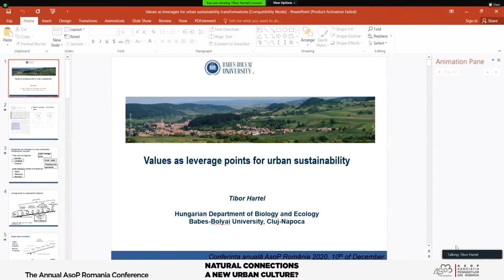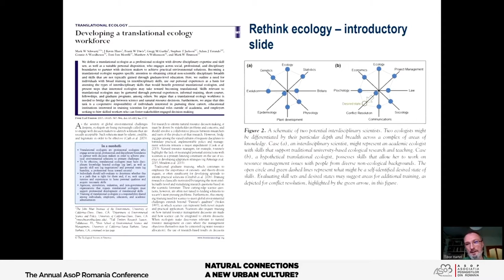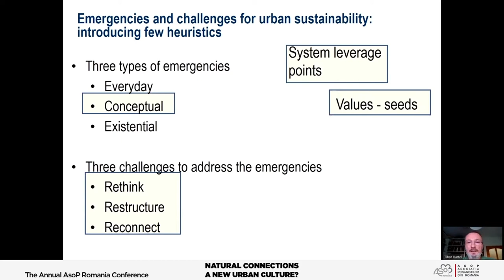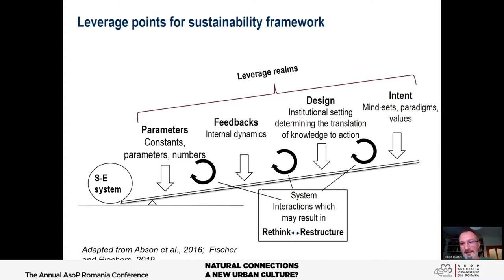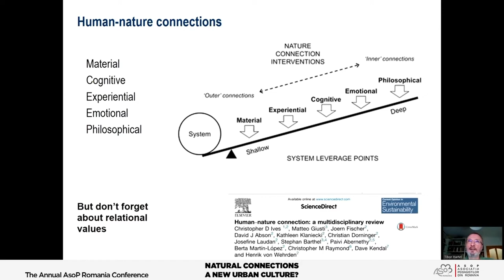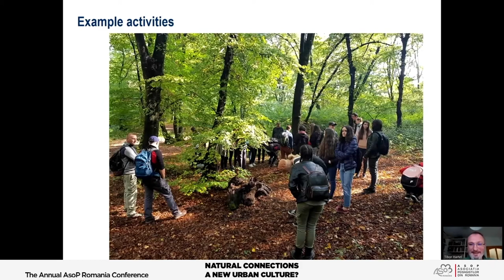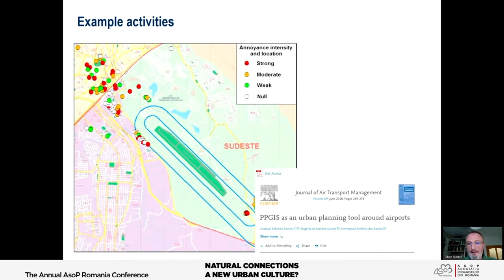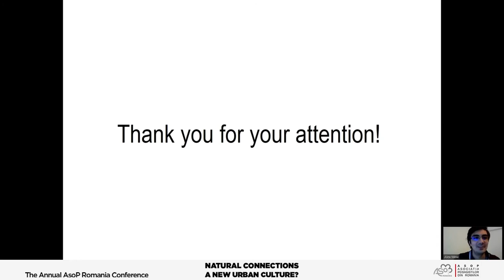Conferinţa anuală AsoP România 2020 - Biol. Tibor HARTEL – UBB (RO)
Prezentare: Valorile ca pârghii pentru sustenabilitatea spațiilor verzi urbane
Panel: (L) PATRIMONIUL PEISAGER
Moderator panel: Alexandru Mexi (AsoP, Filiala Teritorială București-Ilfov, Institutul Național al Patrimoniului – INP)

CONFERINȚA ANUALĂ A ASOCIAȚIEI PEISAGIȘTILOR DIN ROMÂNIA – ASOP
#3. Conexiuni naturale. O nouă cultură urbană?
10-11 decembrie 2020, Timișoara (online via Facebook)

ORGANIZATOR:
Asociația Peisagiștilor din România – AsoP

CU SPRIJINUL:
Asociația Peisagiștilor din România - AsoP, Filiala Teritorială Vest
Asociația Peisagiștilor din România - AsoP, Filiala Teritorială București-Ilfov
Asociația Peisagiștilor din România - AsoP, Filiala Teritorială Nord-Vest
Companiile E-Distribuție
Federația Internațională a Arhitecților Peisagiști – Regiunea Europeană (IFLA Europe)
Primăria Municipiului Timișoara
Ordinul Arhitecților din România, Filiala Timiș (OAR Timiș)
Bienala Timișoreană de Arhitectură (BETA)
Asociația Română de Arboricultură (ARA)

Companiile E-Distribuție

PARTENERI MEDIA:
Federaţia Internaţională a Arhitecților Peisagişti, Regiunea Europeană (IFLA Europe)

CUVÂNT INTRODUCERE:
RALUCA R. RUSU, Președinte al Asociația Peisagiștilor din România – AsoP, Filiala Teritorilă Vest
DIANA CULESCU, Secretar General IFLA Europe, Președinte al Asociației Peisagiștilor din România – AsoP

INVITATI:
DOMINIC SAMUEL FRITZ, Primar al Municipiului Timișoara

MODERATORI:
Raluca R. Rusu (AsoP Vest)
Andrei Condoroș (AsoP Vest)
Alexandru Mexi (AsoP București-Ilfov, Institutul Național al Patrimoniului,)
Sonia Bors-Oprișa (AsoP Nord - Vest)
Rebecca Bedelean (AsoP Vest)
Teodora Morar (AsoP Nord - Vest)
Luciana Zeca (AsoP București-Ilfov)

SUPORT TEHNIC:
Pataki Farkas
Maria-Teodora Ianko

GRAFICĂ:
Andrei Condoroș
Maria-Teodora Ianko

ECHIPA DE ORGANIZARE:
Raluca R. Rusu
Andrei Condoroș
Rebecca Bedelean
Maria-Teodora Ianko

MULȚUMIRI:
Adriana Sârbu (Flește) (traducere limba franceză)
Andrea Batany (interpret/traducere limba franceză)
Alexandru Maniu (traducere limba engleză)